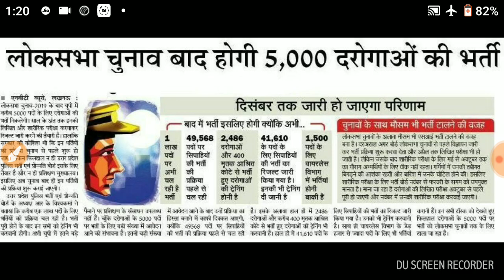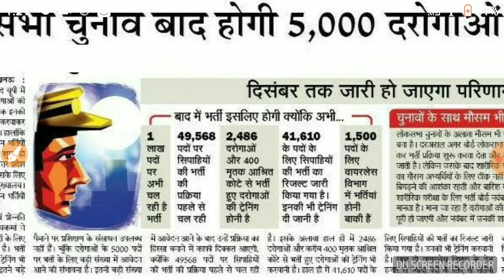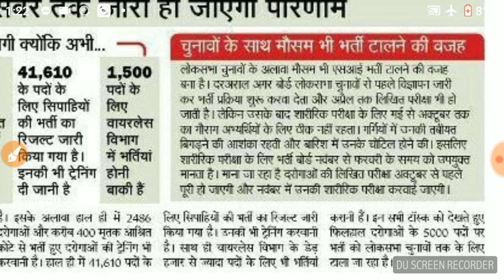उत्तर प्रदेश पुलिस में 5000 दरोगाओं की भर्ती का सच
IMPORTANT Notes
UP GK+Geography

Exam Guru Tips PdF notes
Exam Guru Telegram Group for all Comptiter student